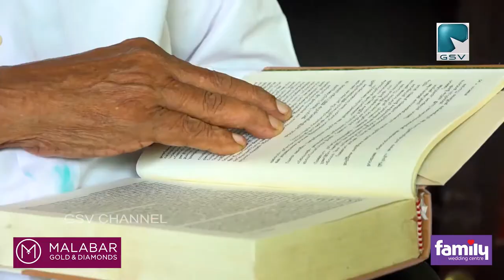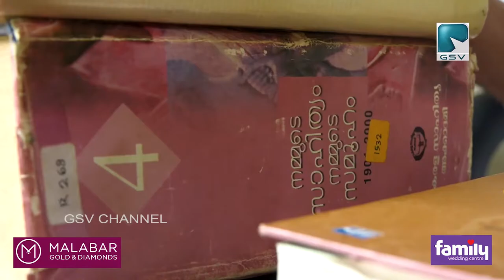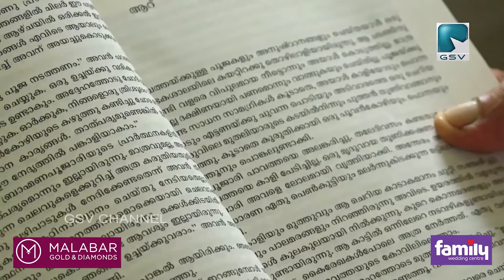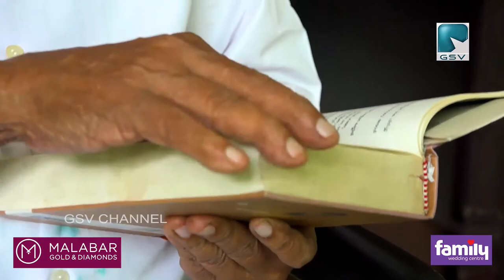എൺപത്തിമൂന്നാം വയസ്സിലും ഗ്രന്ഥശാല പ്രവർത്തനങ്ങളിൽ സജീവമായി പണിക്കോട്ടിയിലെ ബാലൻ മാസ്റ്റർ